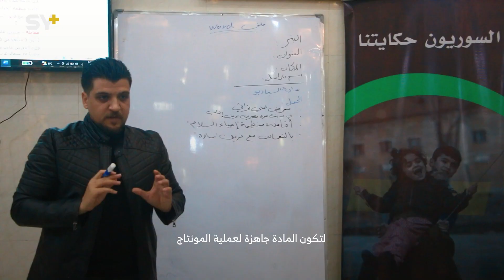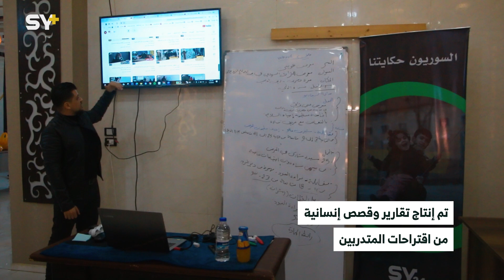دورة تدريبية عن التصوير والتحرير بمدينة أعزاز في ريف حلب